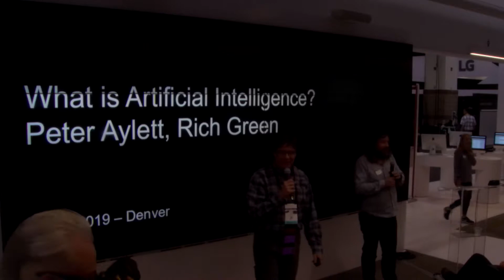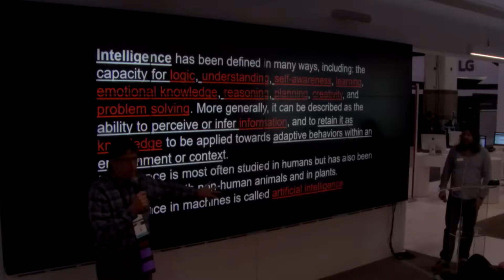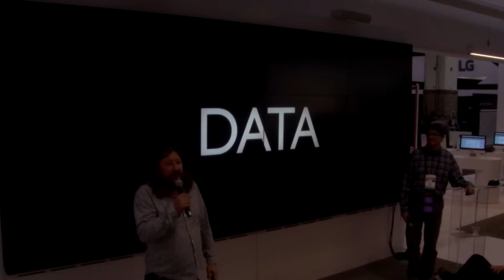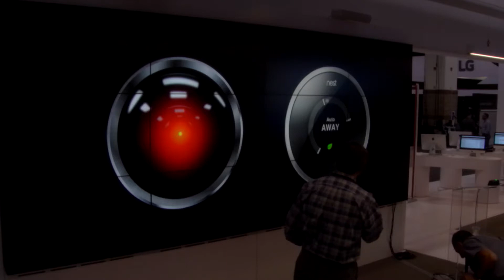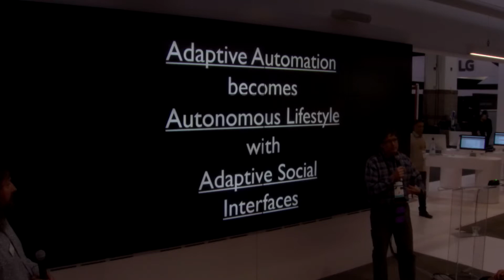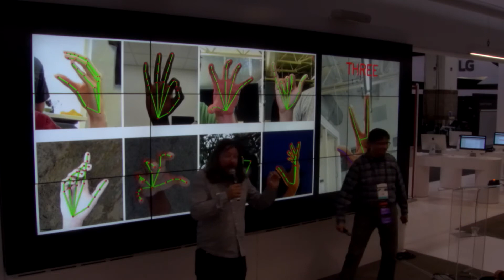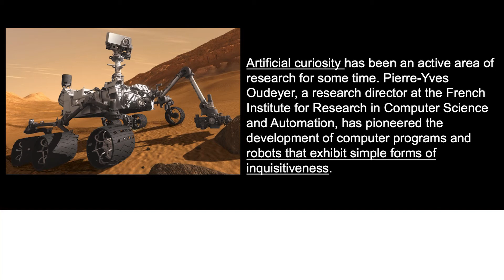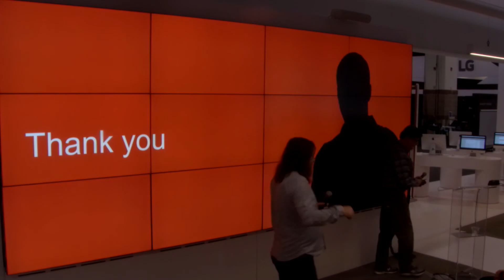CEDIA Talk: What is Artificial Intelligence?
Rich Green (Rich Green Design) and Peter Aylett (Archimedia) dig into the misconceptions and nuances regarding AI in this CEDIA Talk from Expo 2019 in Denver.